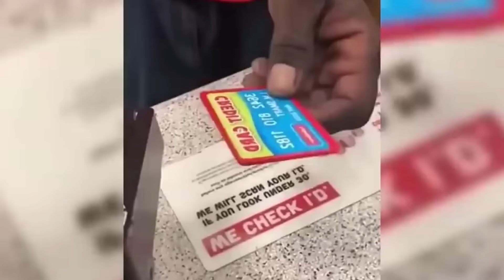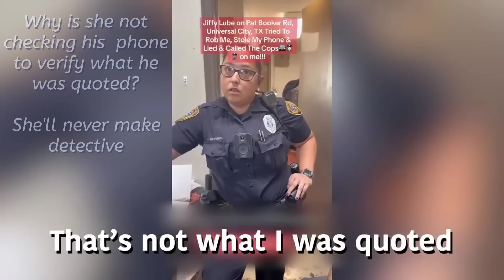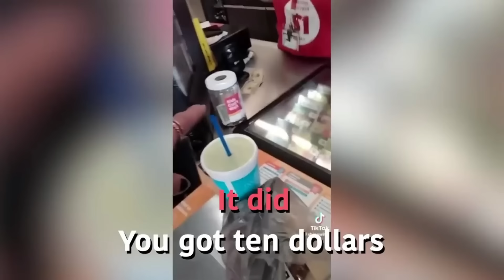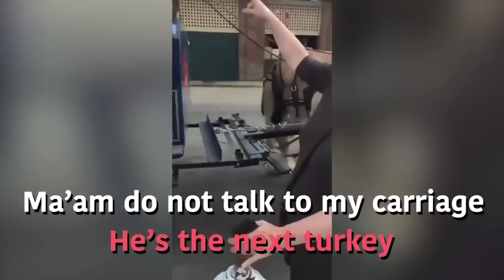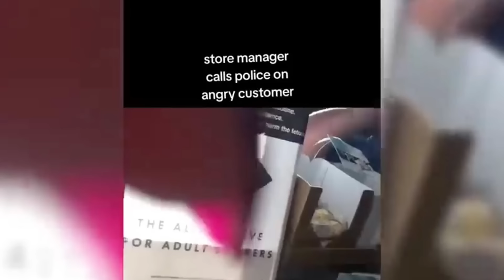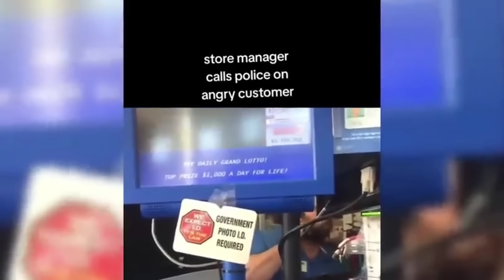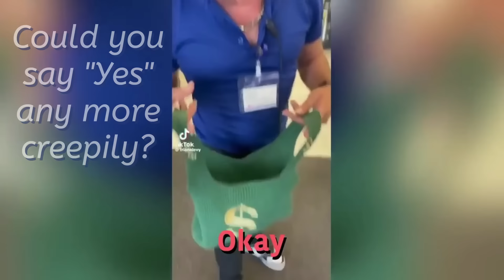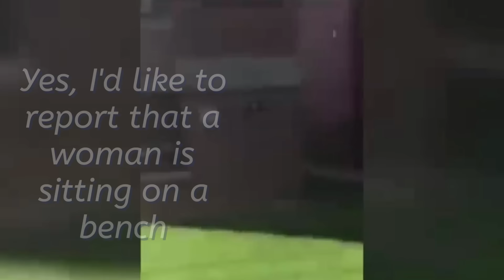78 MINUTES of Karen's ESCALATED Public Freakouts on Display!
78 MINUTES of Karen's ESCALATED Public Freakouts on Display!

Karen's gone wild. Watch crazy Karen public freakouts caught on camera. Whenever we see this person and their loud kids, we think they must be "a Karen." That's one person you can never trust, and they definitely won't stop until Karen gets what Karen deserves!

Watch these crazy Karen public freakouts captured on camera and be amazed at their irrationality and out-of-control behavior - you'd be shocked! These folks can be dangerous. Don't get close to these entitled Karens in their Toyota Prius'; they could cause you harm!

Karen was ready to face their neighbors head-on, but Karma had other plans.

People have long shown their displeasure with public officials through public displays of emotion; now, smartphones allow everyone to witness it live. That means even the most self-satisfied or entitled Karens can get their tantrums broadcast to everyone around them, and it can be not very comfortable, particularly for anyone working in customer service.

Walgreens Karen provides an example of such behavior after someone cuts in front of them in line. Karen starts yelling and refusing the clerk's orders while boasting about her AmEx Platinum card inexplicably. At last, Karen gets her chance when the clerk summons a manager!

Though not intended as humor, the negative Karen phenomenon is likely contributing to diminishing its reputation of once being considered elegant and noble. Good Karens should take steps before negativity becomes widespread: those who have not already should consider changing their names now to prevent further damage to their terms from this trend.

People have long displayed public displays of extreme distress since humans first appeared. Still, with modern technology and cell phones at our fingertips, everyone can witness Karens at their finest. From demanding management attention to starting fights with cashiers - a Karen can ruin anyone's day!

If you encounter Karen, don't try to reason with them; use your most potent weapon: The Uno Reverse Card. This simple phrase has proven capable of disarming even the fiercest monsters.

Whether you love Karen from Yeah Yeahs' folky, fantastical style, or need an outlet, this coloring book will deliver. Packed full of iconic scenes featuring Karen, like speak-to-the-manager hair to anti-vax anger and supermarket, BBQ, and soccer mom Karen, it provides the ideal way to relieve boredom or de-stress any stressful situation!

Watch crazy Karen public freakouts caught on camera. Public Freakouts is a place to enjoy the best and most shocking video content, from people getting into heated disputes to strange occurrences that get out of hand quickly. Stream this channel now and never miss another video.

There's nothing quite like watching a bunch of angry folks get their just desserts in the form of a Karen public freakout!

Angry Karen has become one of the Internet's most beloved memes. First seen in a viral video from r/PublicFreakout, its use has since expanded dramatically - from asking to be served a hot meal to asking to hear Nicki Minaj while dancing, this gif has found new purpose as an angry hand gesture in many situations that call for it.

Witness some of the wildest public meltdowns and Karens gone wild caught on video! These public freakouts will leave you speechless, from fiery disputes to strange incidents! Plus, they show how some Karens get owned!

Karens Who Got What They Deserve

When people start acting out publicly, the world is ready for them. They're just not afraid to show their true colors! Thank goodness for phone cameras because we can watch them as they run amok in public. It's a great way to see what's happening behind the scenes and how people deal with these jerks.

People who throw public tantrums have long embarrassed themselves, but never more so than when caught on camera. Being arrogant and entitled in private is one thing; acting this way in public makes everyone uncomfortable. From complaining about their fries to getting physical with customer service representatives, these Karens were called out for their poor behavior - becoming public spectacles!

Karens Who Got Owned and Humiliated

Watch crazy Karen public freakouts caught on camera! If you're ever at a restaurant or store where the line is long, keep your eyes open for these annoying and sometimes downright scary Karens.

People have long engaged in public tantrums since prehistoric times; thanks to phone cameras and social media, our modern-day Karens can now be caught on tape acting spoiled and entitled while their behavior is exposed.

Their actions--from shouting at the clerk to demanding free food--were ultimately owned by themselves - such as this example from Walgreens when someone cut in line ahead of them, causing an epic meltdown!